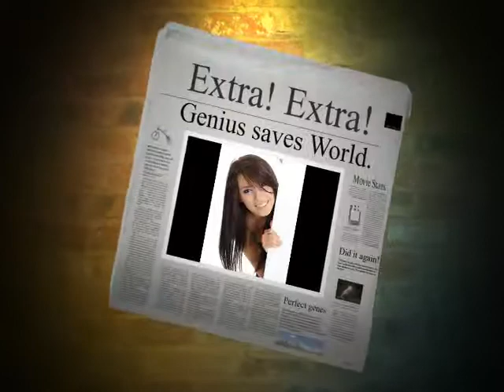Smeralda; Candyscape II; (Monaco Yacht Show 2012)